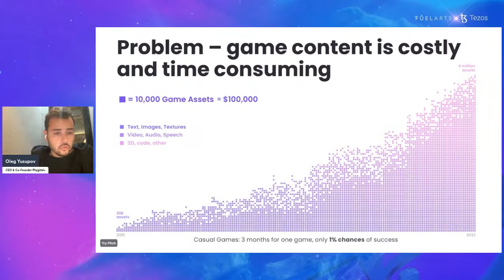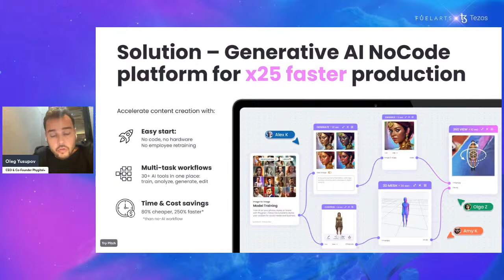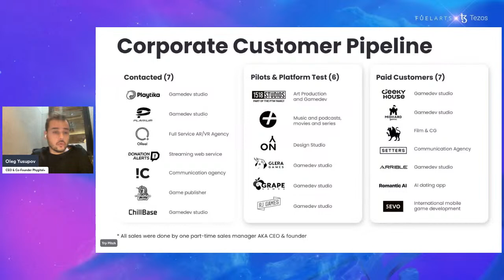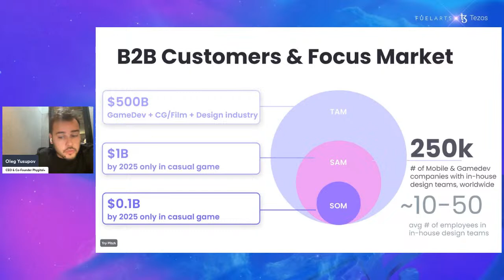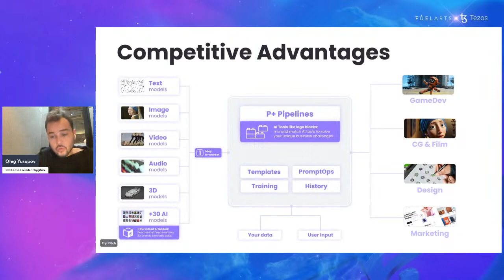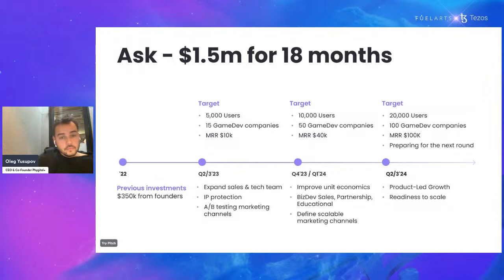Phygital+: No-code AI Workspace For Art, Design, Tech And Web3 Startups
The webinar will take place online on May 11, 10 AM EST.

FUELARTS X TEZOS ACCELERATOR 2023 GRADUATES.

During this webinar, we will listen to Oleg's presentation of his company, Phygital+. We will discuss the potential advancements of AI and how they may affect different industries. We will also learn about Oleg's entrepreneurial journey and gain valuable insights from his experience. Oleg will also provide tips for those who are interested in launching their own startups in the AI industry.

Guest Speaker:
Oleg Yusupov is a CEO / Co-Founder of the Emmy-nominated company PHYGITAL+. Oleg is an adherent of the concept of linking art, science and business. Together with his team he has won over 60 worldwide awards (Red Dot, Webbie, Emmy and Cannes Lions, etc.).
In addition, Oleg is actively involved in the conduct of the master's program "Augmented, Virtual Reality and Artificial Intelligence" and develops a new science of working with 3D data using machine learning (3DML).

Hosts:
- Denis Belkevich
Art economist and visiting lecturer at Sotheby's Institute of Art (New York), external consultant of Deloitte CIS in Art & Finance, General Partner of Fuelarts - the first dedicated ArtTech & NFT startup accelerator.
- Sonia Stubblebine
Art Historian with specialization in Art Management and Art & Finance. Fuelarts’ manager and interpreter.